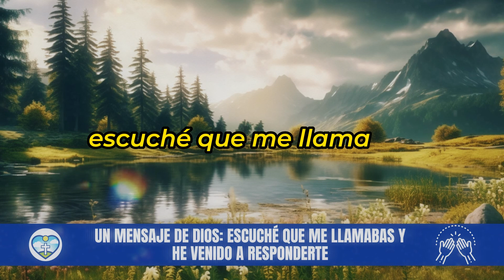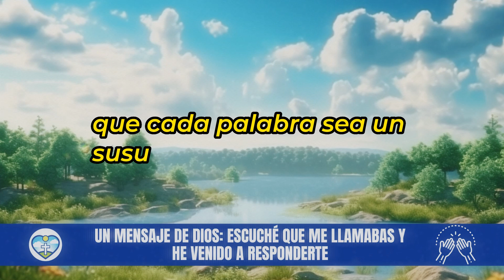🔥 Mensaje de Dios: Escuche tu VOZ y he VENIDO a RESPONDERTE 🌟 🙏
Sumérgete en una experiencia divina con "Tú Llamada Celestial: La Respuesta de Dios a tus Anhelos". Este poderoso encuentro espiritual te invita a explorar las profundidades del amor de Dios mientras Él responde a tus llamados con palabras llenas de gracia y guía eterna. Acompáñanos en este viaje místico, donde cada minuto del video es un paso más cerca de la comunión con el Creador. Deja que la voz divina resuene en tu alma, iluminando el camino hacia la esperanza, la sabiduría y la paz. ¡Prepárate para recibir la respuesta celestial que has estado esperando!